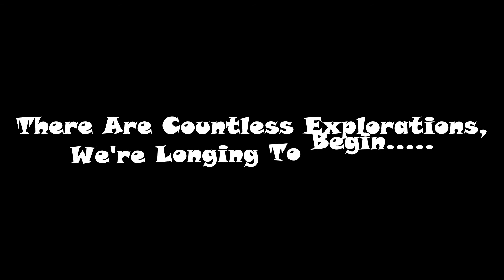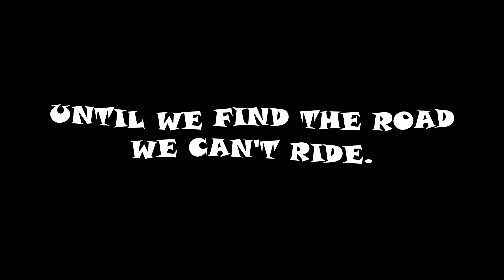The Random Rides II /// Until We Find The Road We Can't Ride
Random Montage of Rides...Everywhere In Nowhere.